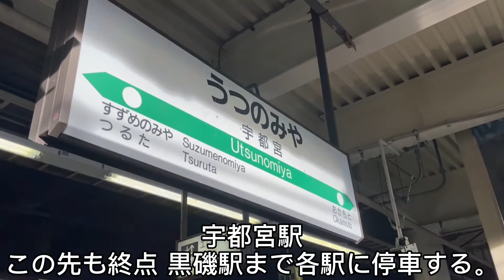【1日1本限定！】小金井から発車する205系600番台に乗ってきた